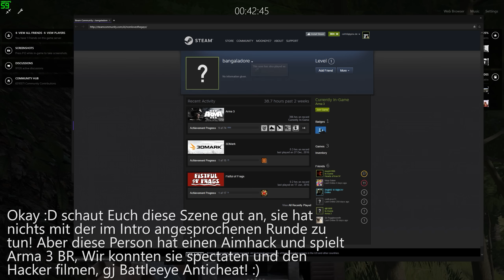» TEAMWORK! « Das neue Team Battle Royale! - Arma3 Tanoa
► ARMA 3 TEAM BATTLE ROYALE

► Das offizielle Moondye7 Merchandise! T-Shirts und Mehr!

Christian Reindl - Skywards (feat. Atrel)

Möp